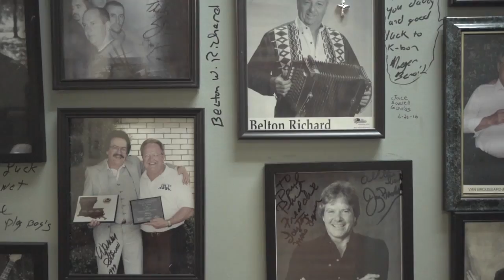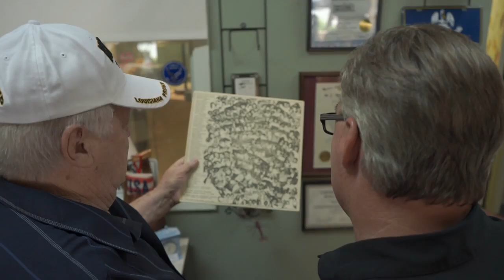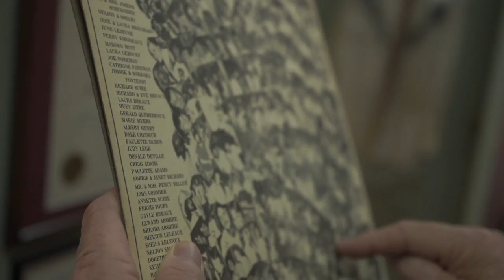GMA Dave Trips: KBON Radio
In the prairie Cajun capital of the world lives a radio station founded by a music and culture preservationist.
The music touches the spirt, the soul, and perhaps the universe too.